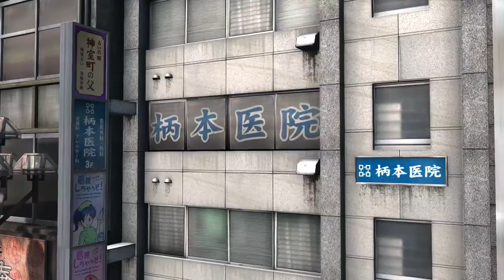We are going to see again right !? Yakuza 3 Remastered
Welcome to Yakuza 3 Remastered.

[Story]
In February 2007, after ending the war with the Omi Alliance, Kiryu and Haruka visit the cemetery where his adopted father, Shintaro Kazama (Tetsuya Watari), rests. They are joined by Kaoru Sayama (Yū Daiki), who leaves for the United States. Kiryu accepts custody of an orphanage in Okinawa, hoping to raise orphans like Kazama raised him. Before leaving, he enlists his rival, Goro Majima (Hidenari Ugaki), to assist Daigo Dojima (Satoshi Tokushige), Kiryu's successor, in his duties as clan chairman. Majima agrees, after Kiryu defeats him.